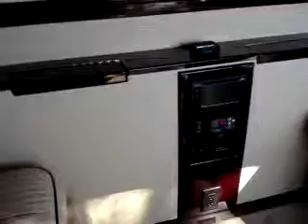Call Robert E Purchase III Today At (813)532-7750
New Executive Limousine Walk Around